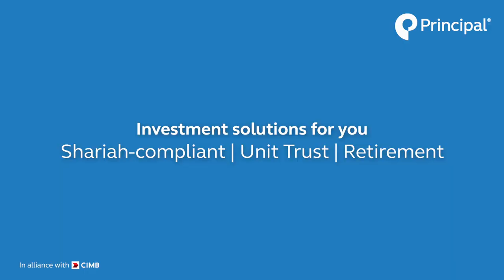Lifetimes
With more than 140 years of global experience and expertise, we can help you 'achieve your financial goals' through investing.